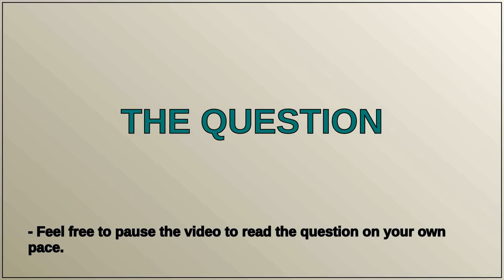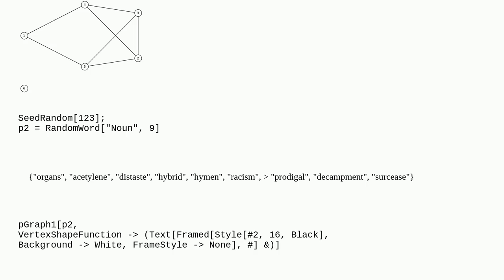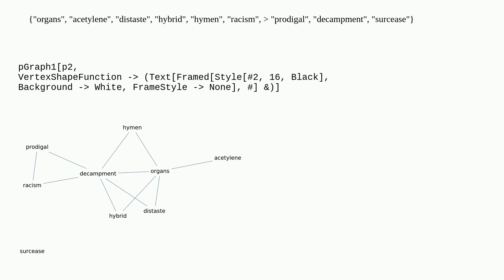How to visualize a permutation graph?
A special thanks goes out to the community

  graphics graphs-and-networks